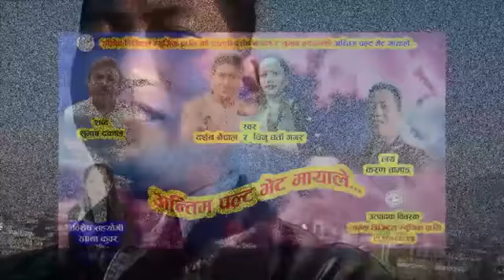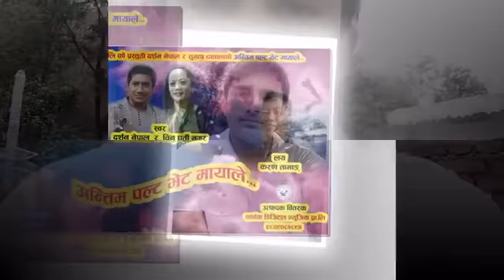अन्तिम पल्ट भेट मायाले by दर्शन नेपाल @ चिनु घर्ती मगर